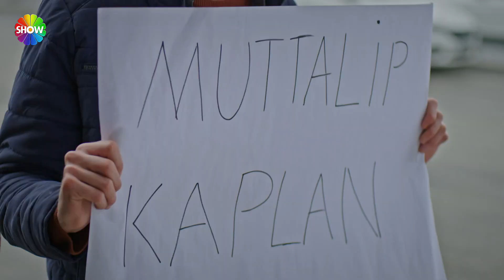10 Dakika Boyunca Kıymet ile Füsun Atışıyor 😅 | Güzel Günler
Güzel Günler’ 26. bölüm
Füsun ve Feyyaz’ın dönüşüyle evi saran şenlik havası, Altan’ın rahatsızlığıyla gölgelenir. Selma ve Mihran, Kıymet’e duyurmadan sade bir nikâh yapmaya hazırlanmaktadır. Kızı Eylül’ün tayin haberini alan Hakim bir karar vermek zorundadır: Ya şimdiye kadar hep yaptığı gibi kızlarının peşinden gidecek, ya da Kıymet’le kalmayı seçecektir. Kararını aşktan yana kullanan Derin, Ayşim olmadan Amerika’ya gitmeyi reddeder. İşlerin iyice zora girdiği bir anda, Gülce ailesine gelecek müjdeli bir haber, herkesin  yüzlerin yeniden gülmesine sebep olacaktır.

GÜZEL GÜNLER KÜNYE:
Yapımcı: TMC Film / Erol Avcı
Yönetmen: Osman Taşçı
Senaryo: Selin Tunç
İdari Yapımcı: Güzide Balcı